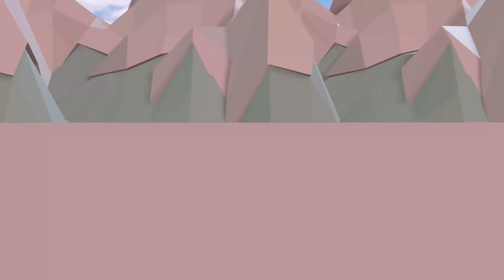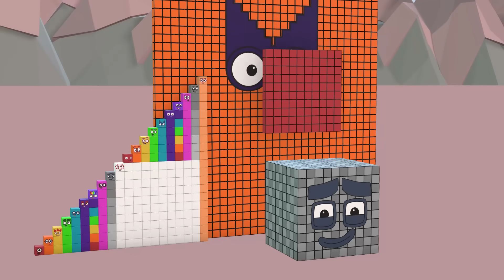Numberblocks Step Squad 2100 10,000 200,000,000 MILLION BIGGEST Numberblocks Number Patterns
Discover the joy of numbers with "Numberblocks Step Squad Counting 1-200,000,000 Learn to Counting." This fun and educational video helps children master counting from 1 to 200,000,000 using colorful Numberblocks. With engaging visuals and interactive learning, young viewers can enjoy a playful journey through the world of numbers. Perfect for early learners, this video provides a vibrant and exciting way to build counting skills while making math fun and easy to understand.